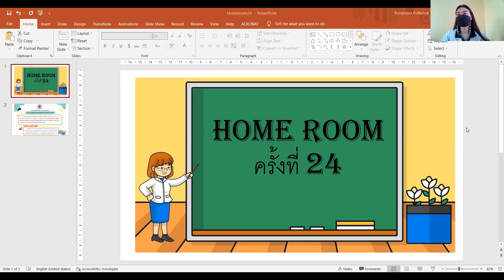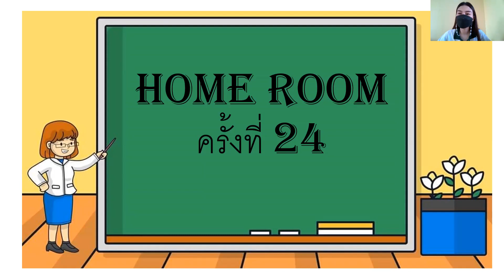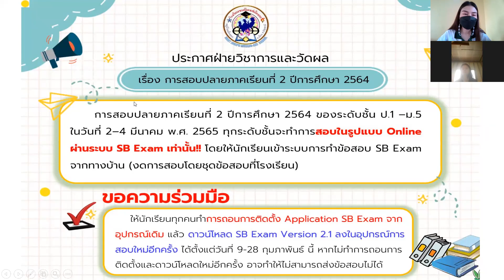ม.5 Homeroom 4 ก.พ.2565